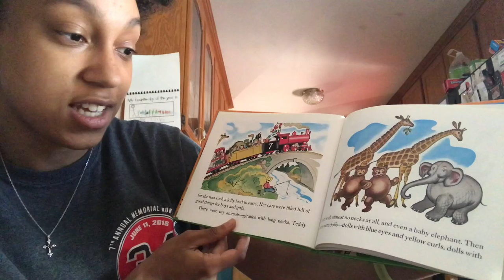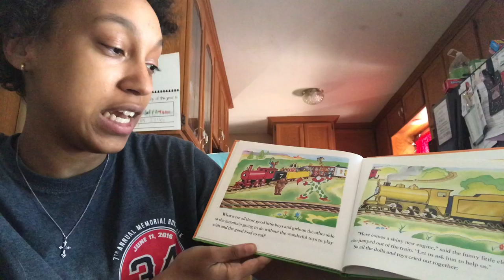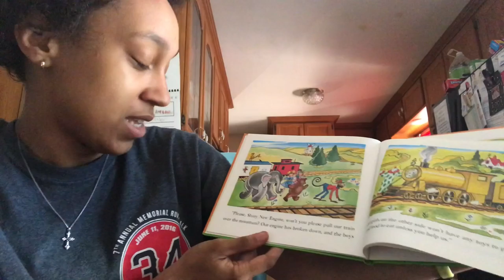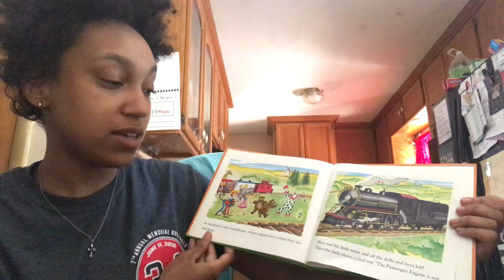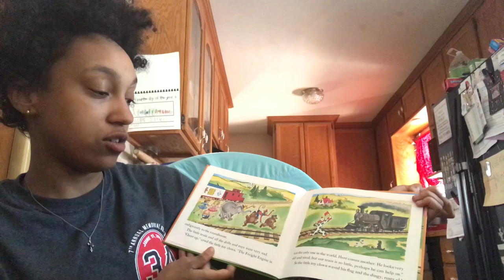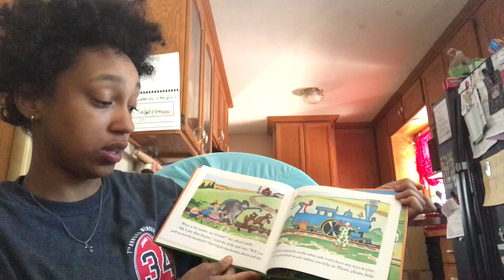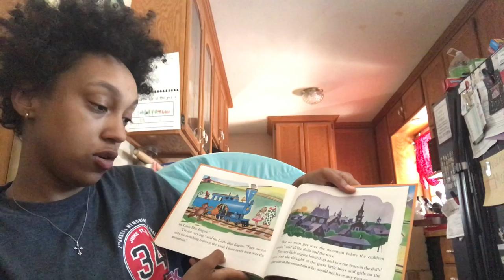Ms Alexa's Story 6.11